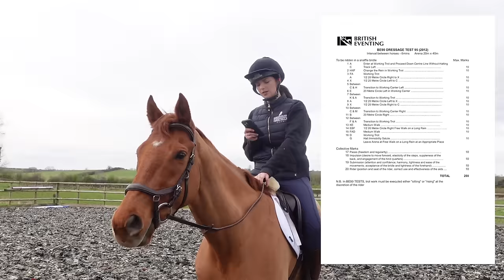MY HORSES HAVE BEEN AT THE VETS ❤️‍🩹 Laragh & Bonnie Update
Last month Laragh sadly suffered an injury out hunting which resulted in a visit to the vets. At the time the vet was unable to diagnose the injury as the leg was too swollen, so I had to wait for the swelling to subside before having the leg scanned. After a few days the swelling went down and I was able to successfully have the scan and find out the prognosis...

Bonnie on the other hand had been unfortunate to be experiencing some dental issues, which resulted in a day at the vets for her too!